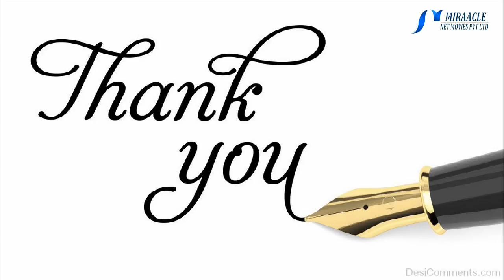நுனி முடி வெடிச்சு இருக்கா இந்த ஒரு பழம் இருந்தா போதும்..!